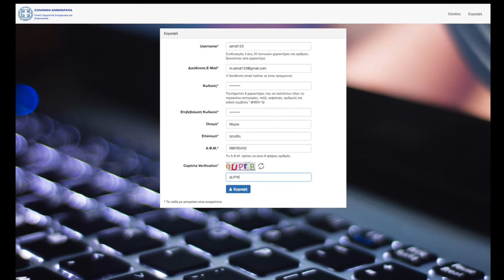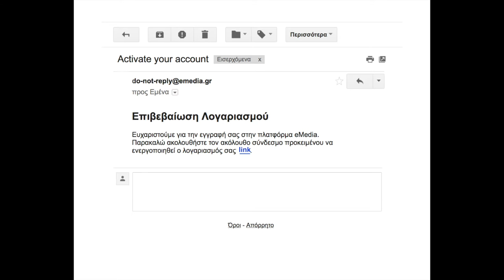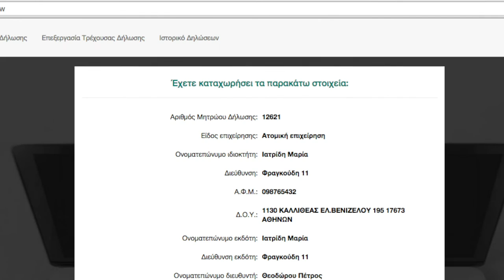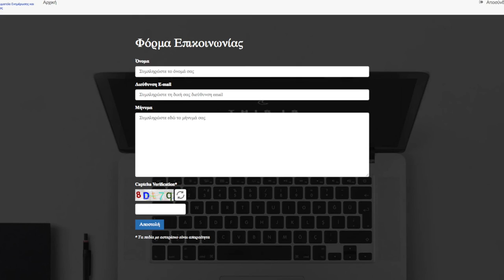Οδηγίες εγγραφής στο μητρώο On line Media για ΑΤΟΜΙΚΗ ΕΠΙΧΕΙΡΗΣΗ